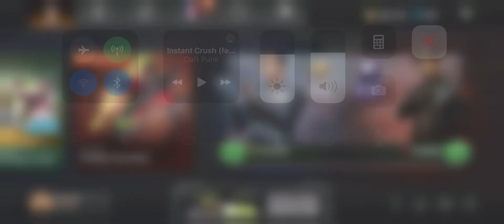Whale life...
So much money!